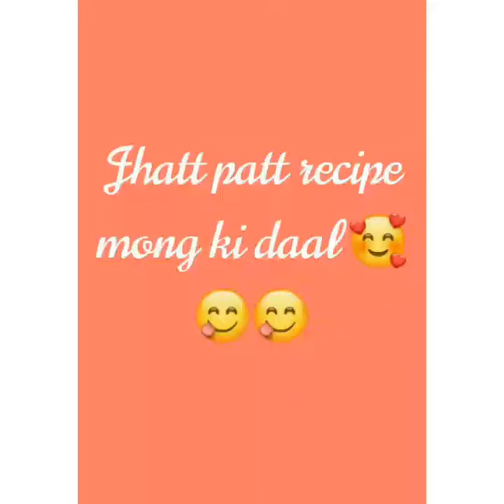Jhat Patt recipe mong ki daal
With home made butter